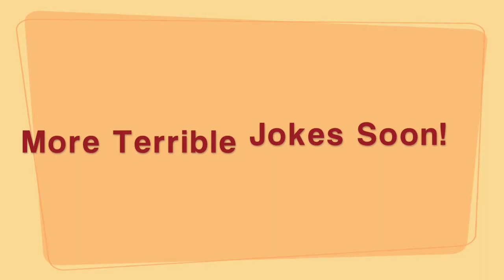Arran & Carl's Terrible Jokes 2009